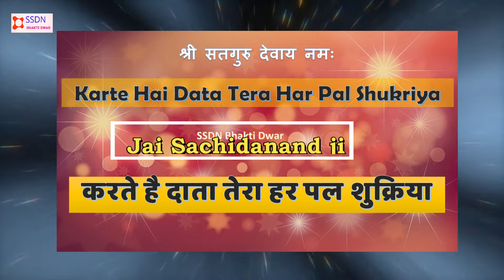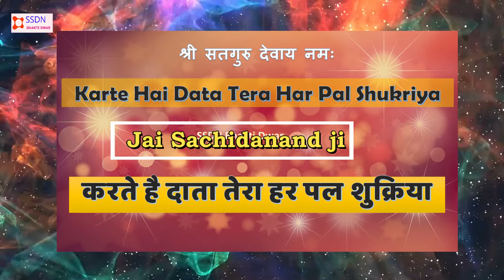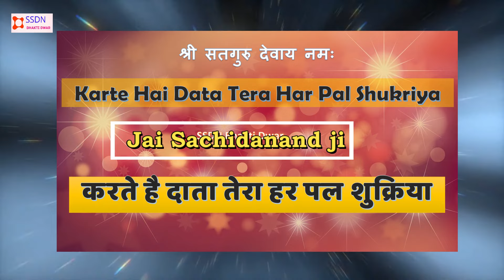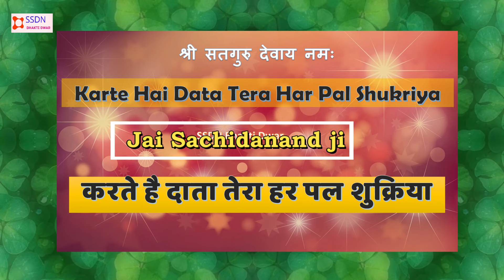SSDN Bhajan | Karte Hai Data Tera Harpal Shukriya | करते है दाता तेरा हर पल शुक्रिया | Shri Anandpur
Karte Hai Data Tera Harpal Shukriya | करते है दाता तेरा हर पल
Shri Anandpur Satsang Ashram
Bolo Jaikara Bol Mere Shri Guru Maharaj Ki Jai